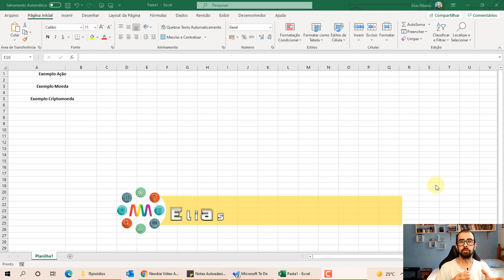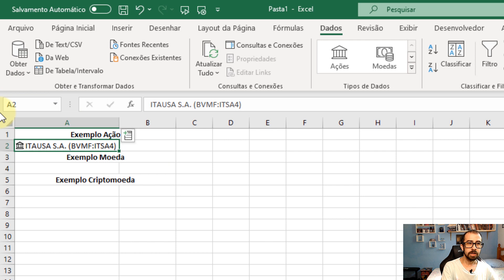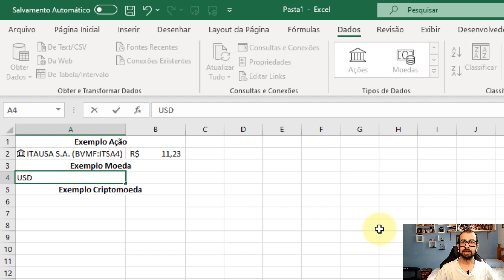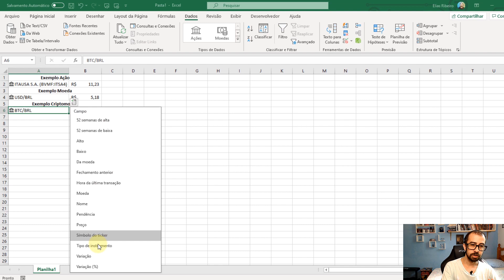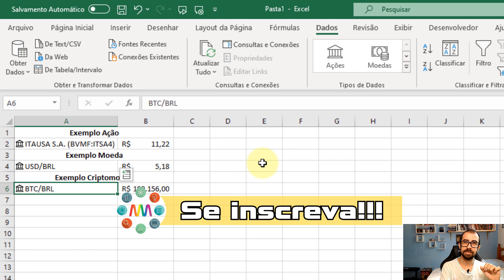Excel cotação de ações moedas e criptomoedas que atualizam | Sem precisar de Google Finance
Excel: Aprenda a obter a cotação de ações moedas e criptomoedas que atualizam. Sem precisar de Google Finance.
Partes:
00:00:00 Vinheta
00:00:13 Recado
00:00:39 Ação, moeda e cripto.
00:01:05 Obtendo cotação de ação
00:02:18 Cotação de moedas (dólar)
00:03:16 Cotação de criptomoedas (Bitcoin)
00:03:48 Atualizando cotações
00:04:05 Consideração final
00:04:31 Tela final